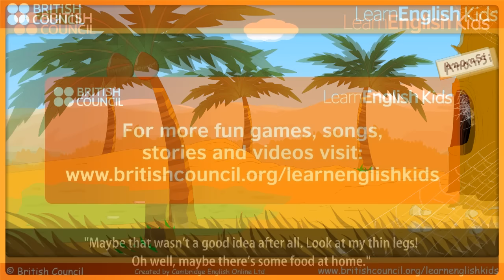Why Anansi has thin legs - Kids Stories - LearnEnglish Kids British Council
Watch Why Anansi has thin legs and read along to the story with the words on the screen.

There are more fun activities, worksheets and the words to the story to download for Why Anansi has thin legs

for lots more free online English learning resources including kids songs, nursery rhymes, fun games and short stories.  Kids can have fun and learn English too!

We hope you enjoyed watching Why Anansi has thin legs and we will see you soon on LearnEnglish Kids!